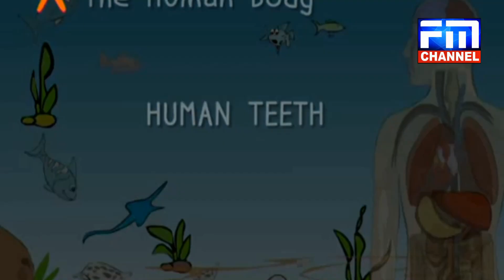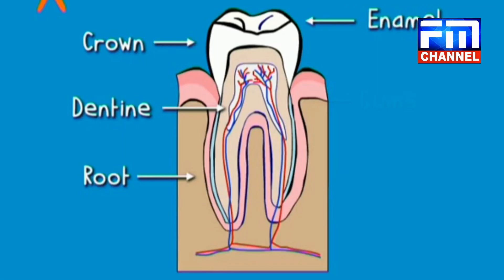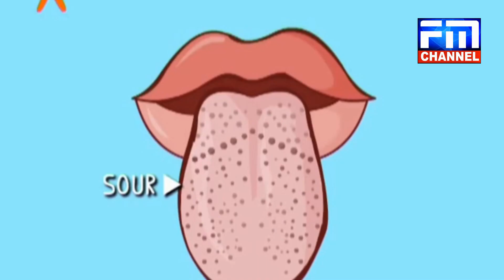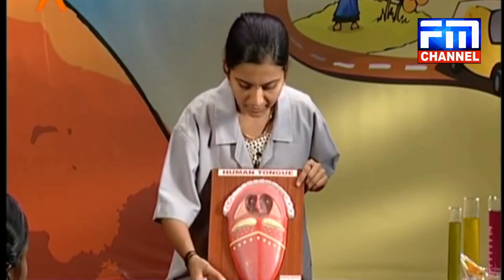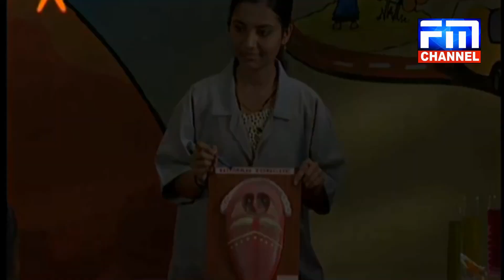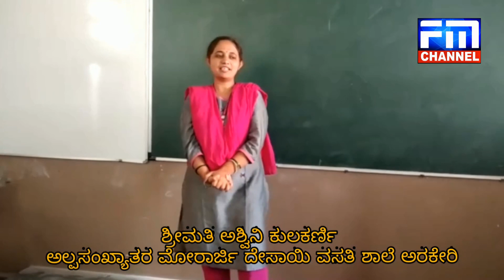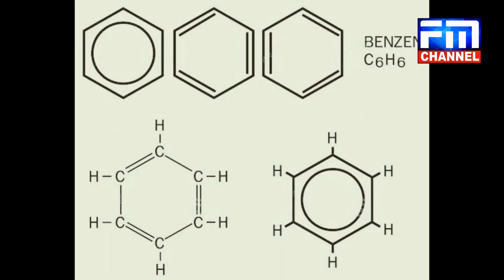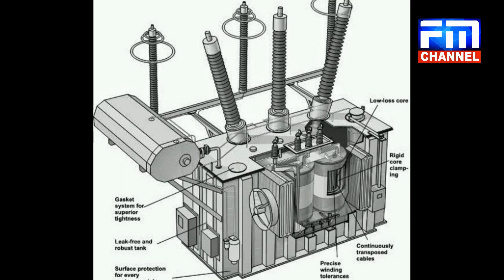ಚಿಣ್ಣರ ಚಿಲಿಪಿಲಿ ಕಾರ್ಯಕ್ರಮ ಭಾಗ-8 | FM NEWS VIJAYAPUR